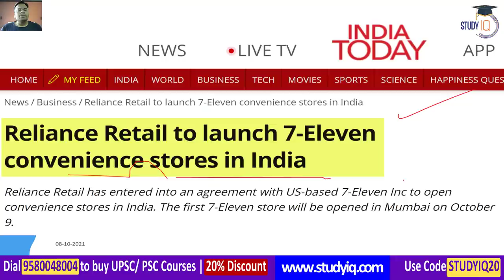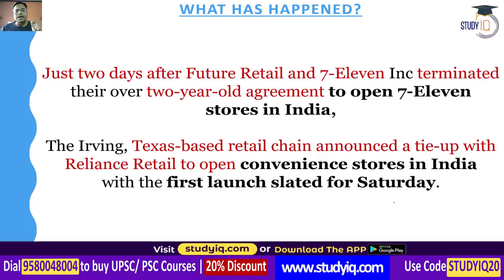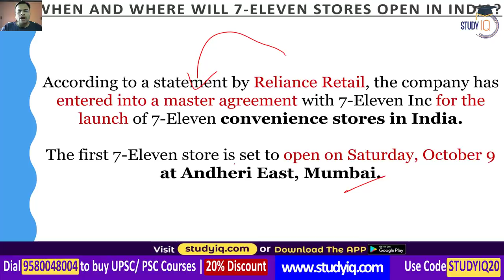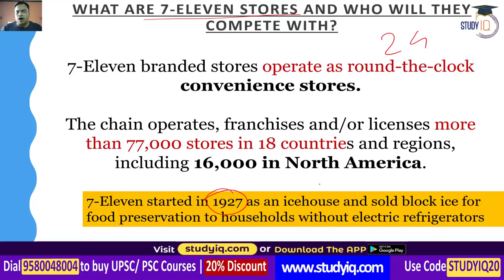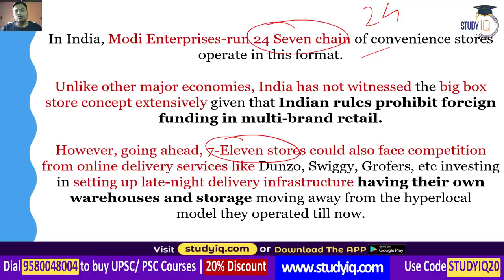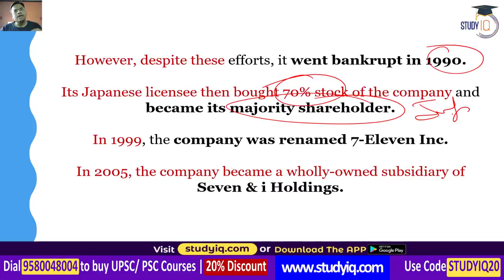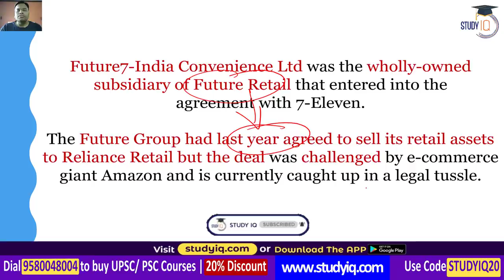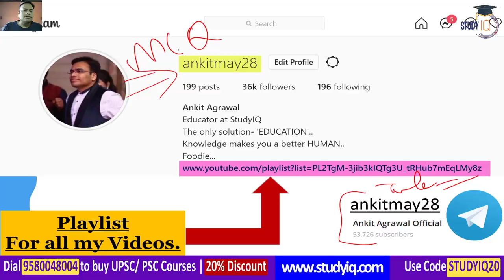Mukesh Ambani Reliance Retail to launch 7 Eleven convenience stores in India - UPSC Indian Economy